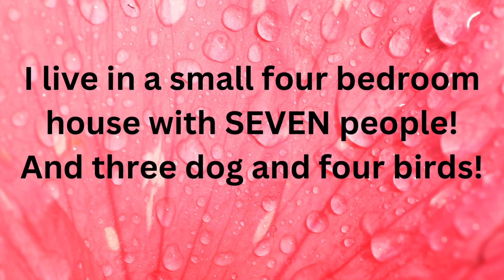A Talk With My Younger Self